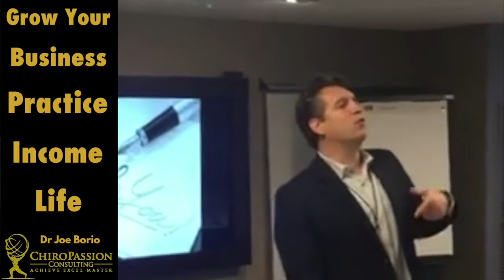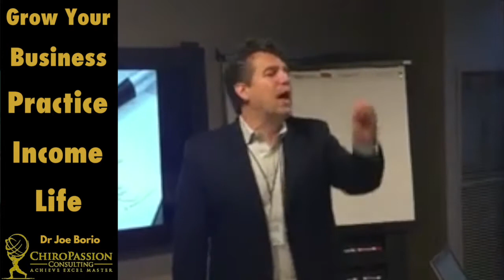How To Build Your Mindset for Chiropractic Practice Success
Dr. Joe Borio discusses potential challenges and setbacks that could be holding you and your business back from reaching their full potential. What do you want to achieve? What is your mission? Listen and watch this video to learn the skills that can help you overcome challenges, confidence issues, self-doubt and much more...

Grow Your Practice 100%